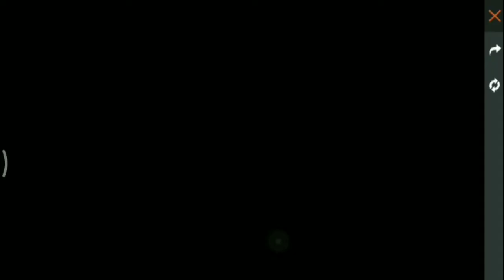how to play new mode in free fire freefirenewmode djsurajgaming freefire freefirevideo 🙏🙏❤️👍👍👍👍